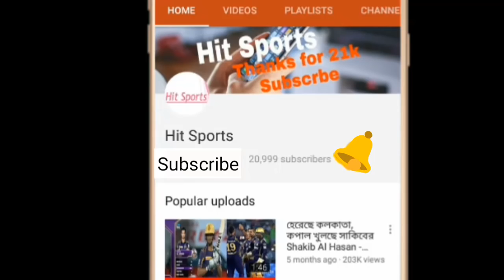টেস্ট নয় মাশরাফি চাইলে টি-টোয়েন্টিতে ফিরতে পারবে একি বললেন পাপন!! bangladesh cricket news 2018